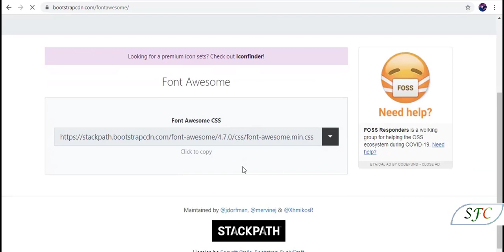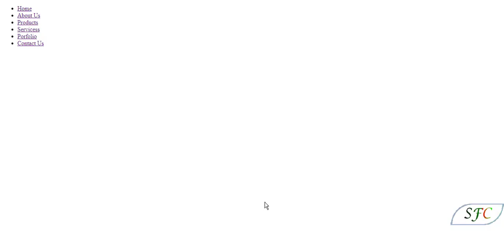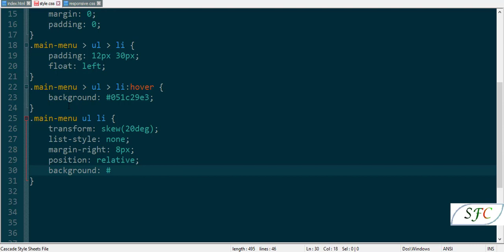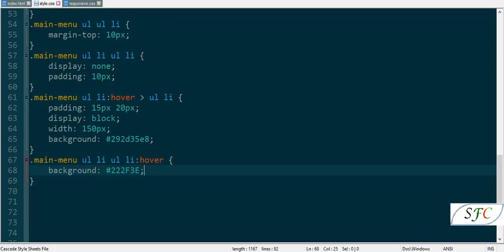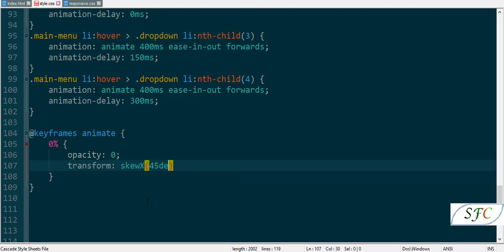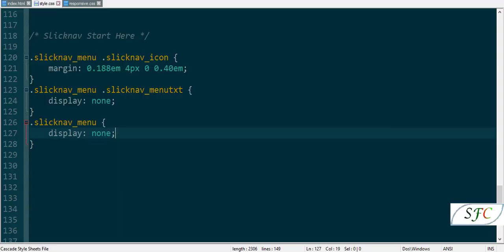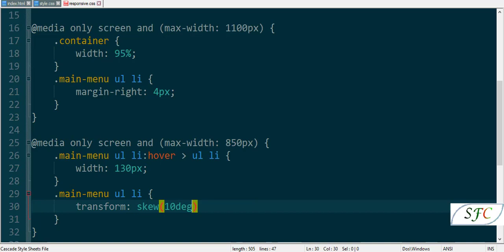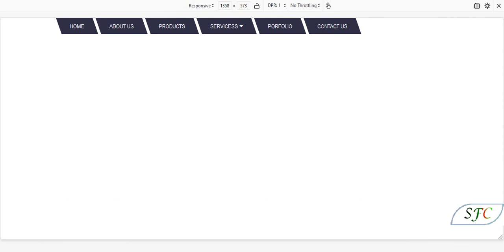Skew Responsive Dropdown Menu With html, css and Slicknav